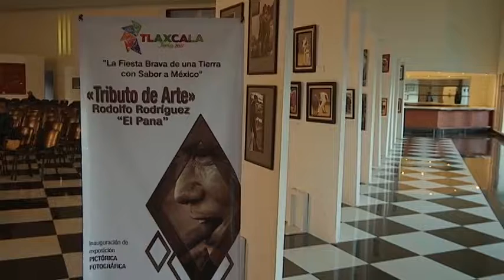Exhiben pinturas y fotografías de “El Pana” en el Salón Joaquín Cisneros